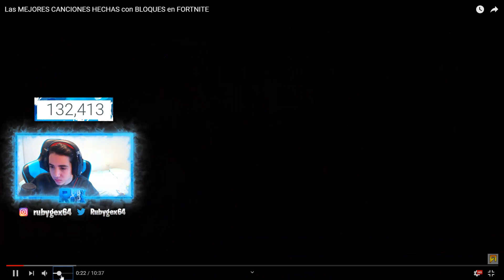REACCIONANDO A LAS MEJORES CANCIONES DE BLOQUES MUSICALES DE FORTNITE!!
● ¡ABREME!●

Bueno chavales, hoy os traigo un vídeo el cual voy a reaccionar a las mejores canciones de bloques musicales en Fortnite!! ¡Espero que os guste!

► ¡Sígueme!

🔝Nombre de la cancion de la outro: David Guetta ft Justin Bieber - 2U (Tujamo Remix)